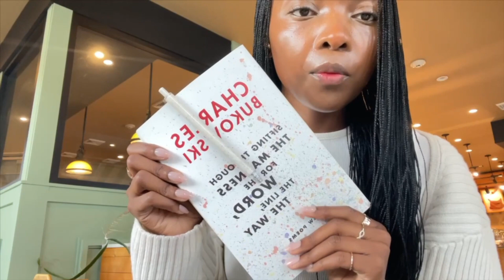FALL DAY IN MY LIFE || Back to routine, workout session, journaling, going back to my faith,.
Happy Fall Vlog! I'm back after a long hiatus, hope you enjoy the vlog!.

MY PODCAST.